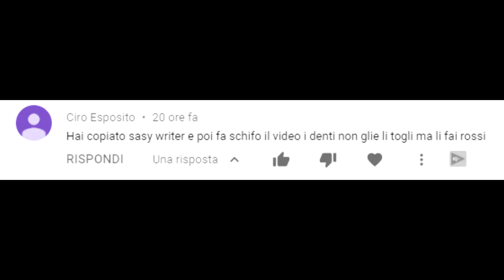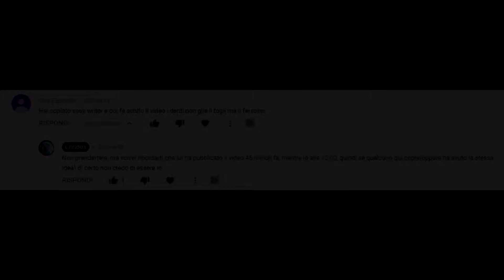HO COPIATO SASY WRITER e MI HANNO ATTACCATO!!? - VIDEO SPIEGAZIONE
oggi in un video diverso dal solito parlerò di cosa è successo nel video di ieri COME FOSSERO GLI YOUTUBER SENZA DENTI